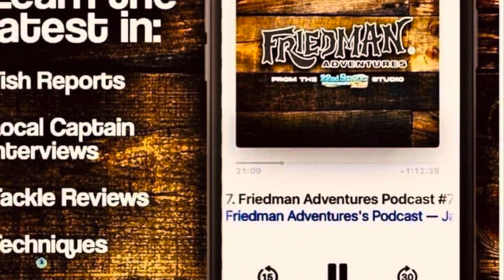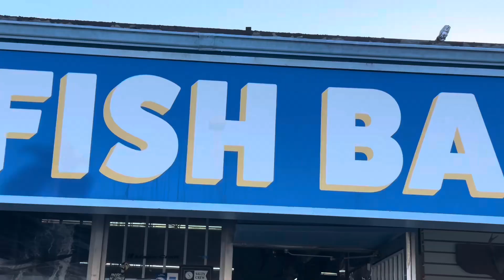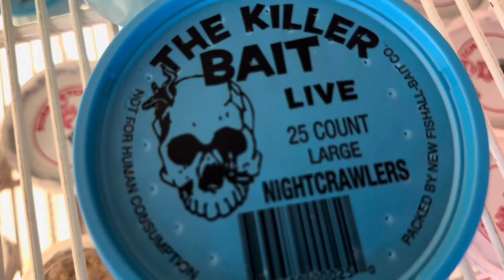SoCal halibut fishing insane, Royal Polaris long range update, Baja biting, trout, surf fishing too